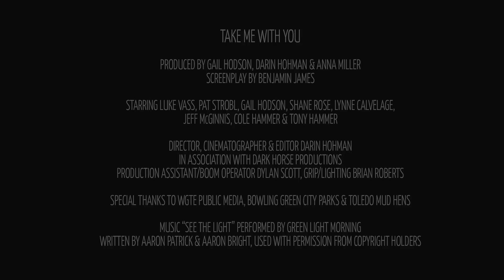Teaser Trailer for "Take Me With You" Film